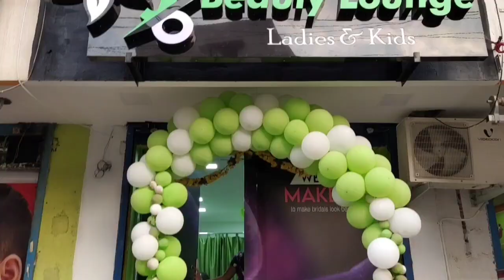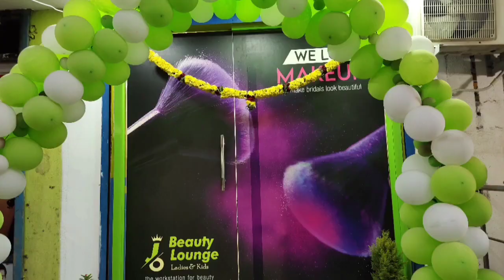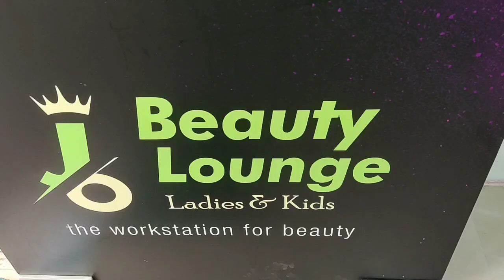Jo Beauty Lounge Grand opening | Welcome to Jo Beauty Lounge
Address : 127 , Balaji Nagar main road, Puzhuthivakkam Chennai 600091

Current offers :

Fruit facial- Bleach(face and neck)- Eyebrows- upper lip 599

Waxing full hands,legs,under arms - 649

Good facial- Bleach ( face and neck ) eyebrows upper lip 899

Hair spa& oil massage herbal normal hair cut eyebrows and upper lip 999

Skin lighting- Facial- bleach face and neck eyebrows and upper lip 1499

Hi Friends this channel is solely managed by me Shree vidhya, which includes the content scripting, editing, voice over & all other works is done by meeeeeeeeeeee Yes, I no it's difficult job but you guys have to encourage me by subscribing my channel..

If you guys feel to give any suggestions on my videos to improve please feel free to type your feedback and suggestions in the comments section thank you so much for the support 😍🥰